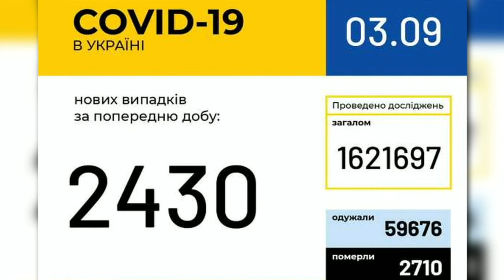«Масове святкування дня міста Одеси - просто за межею здорового глузду» - Степанов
В Україні кількість захворілих на COVID-19 знову перевалює за 2 тисячі. Міністерство охорони здоров’я прогнозує, що за тиждень ці цифри зростуть ще більше.